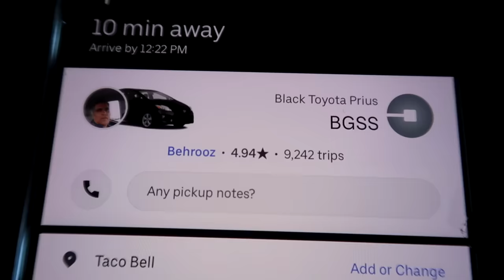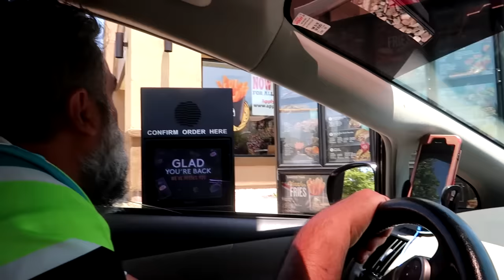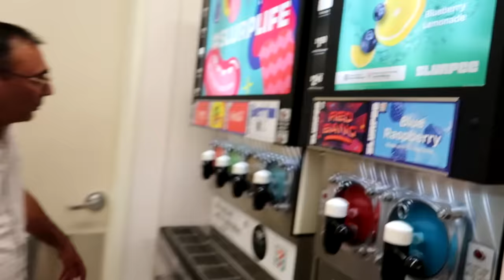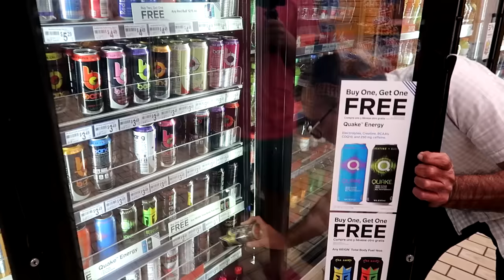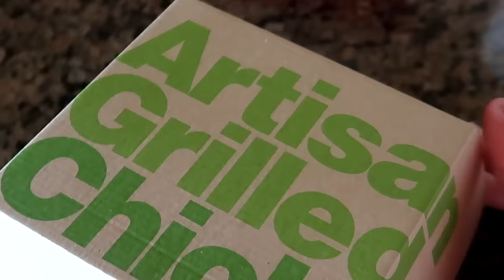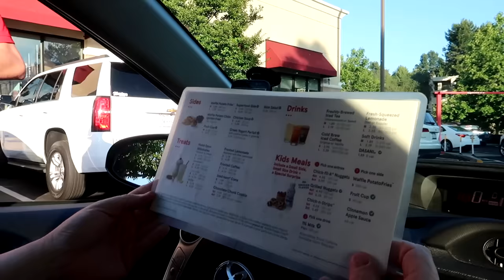Letting UBER DRIVERS Decide What I EAT for 24 HOURS!!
Instead of letting the person in front of me decide what I eat, I let Uber drivers decide for me! They also got a little surprise at the end of each trip :)